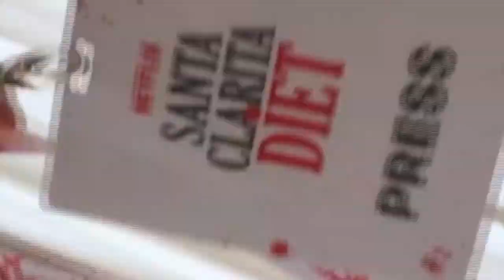CELEBRITY TOP 10 JUNE 15, 2022